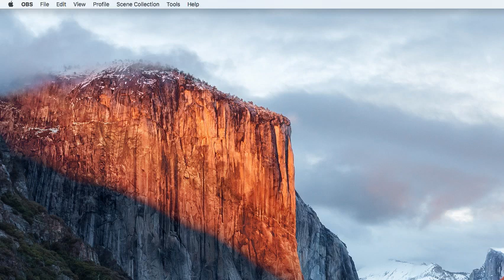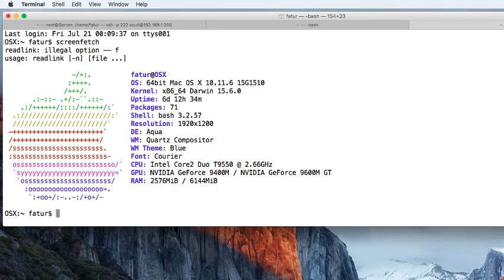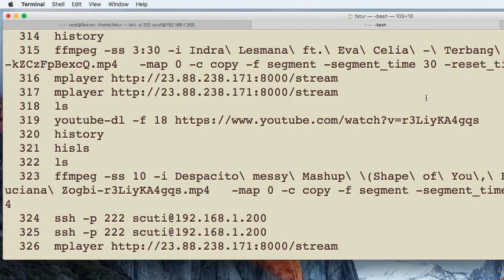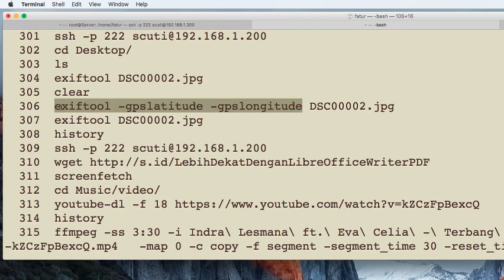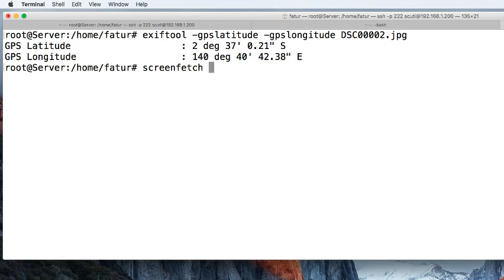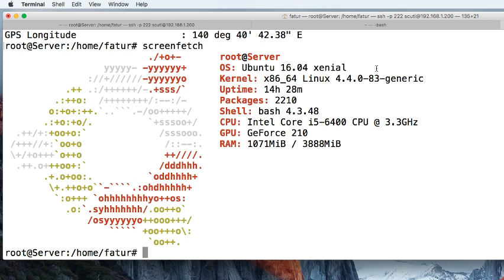Cara melihat koordinat foto GPS dengan menggunakan OS GNU LInux Ubuntu